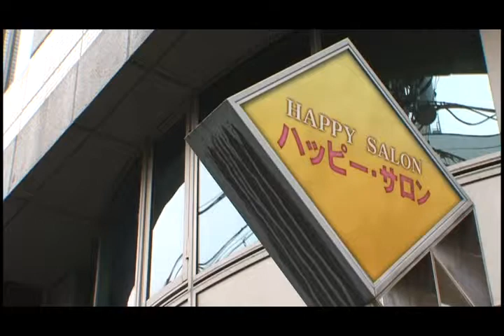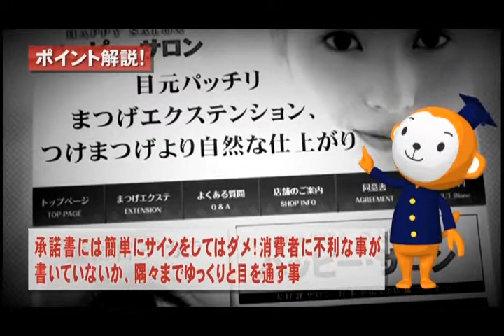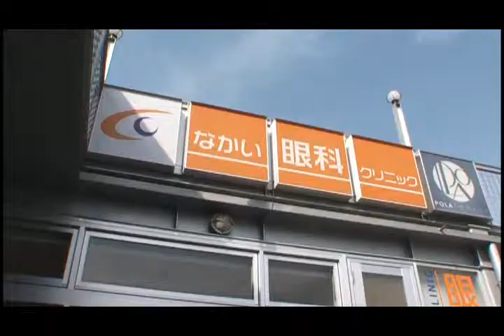美容商品「まつげエクステ」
女優のように、目力強く、目元パッチリは、誰もの憧れ。
施術後、炎症を起こしたり、傷がついたりすることも．．．
自分の体質なども考え、契約は慎重にしましょう。